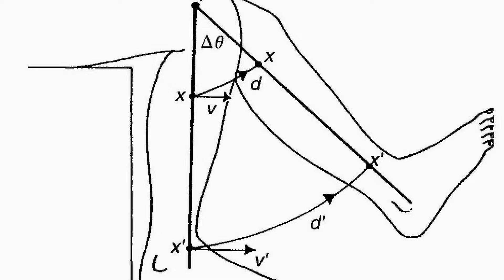History Questions : History of Kinesiology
Kinesiology is used as a science to understand the movement of the body, as well as a healing treatment. Find out how kinesiology is used with answers from an experienced teacher in this free video on world history.

Expert: Diane Winans
Bio: Diane Winans is a teacher of history, English and other core subjects with more than 40 years of experience in Ft. Worth, Texas.
Filmmaker: Kevin Haberer